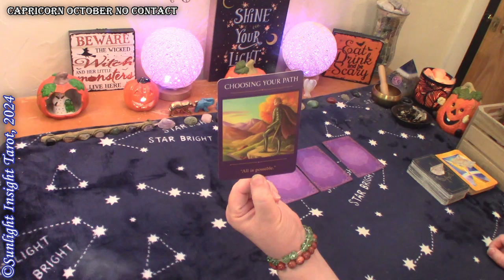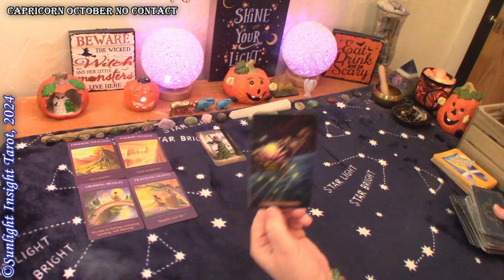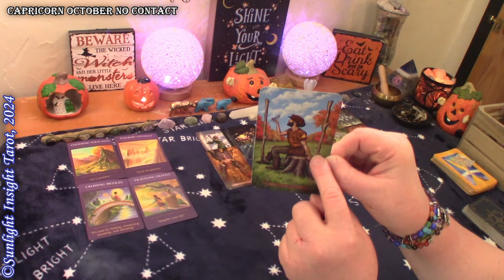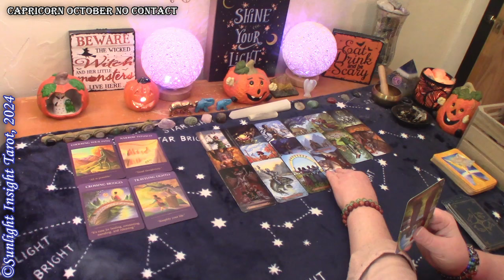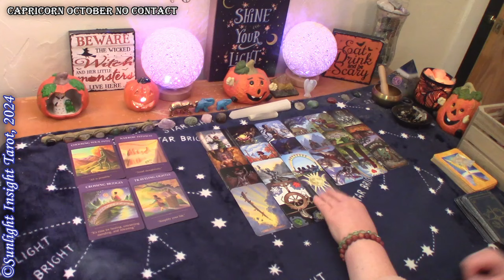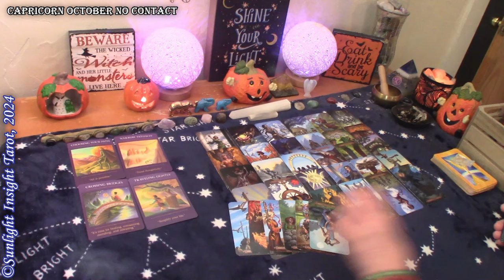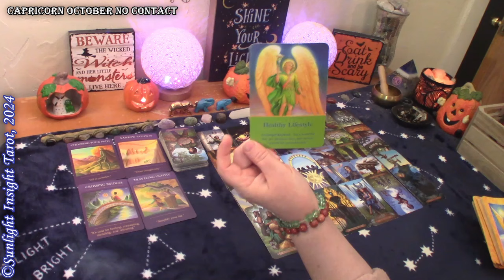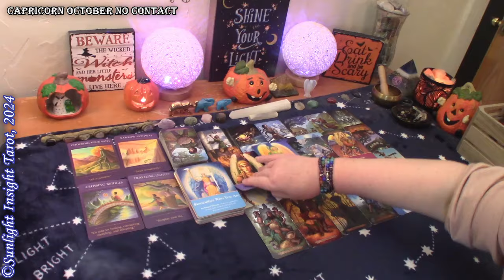CAPRICORN - They Just Can't Wait To Be With You! Clearing The Past To Be With You Correctly💝💖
Capricorn No Contact Love tarot reading for October 2024.

Singles
New Love
No Contact

More about this reading:
What is going on with your person at this time? A look at the situation, how they feel about it & feel about you. What are they doing right now and will things change? This is a general collective love tarot reading for the zodiac sign of Capricorn Sun, Moon, Rising and Venus.🙏